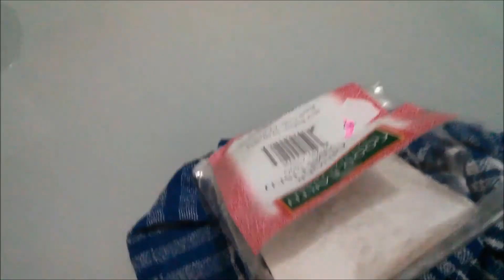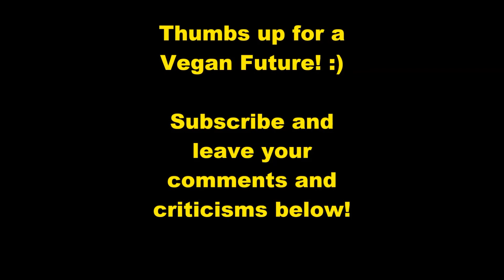Gozo Cycling 2015 (Part 1)